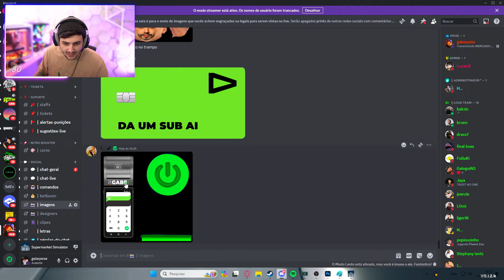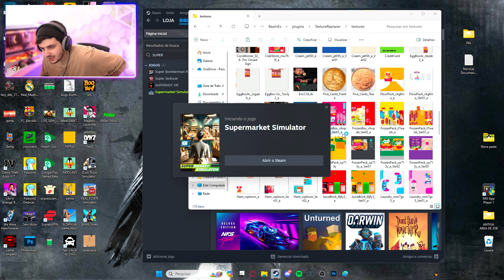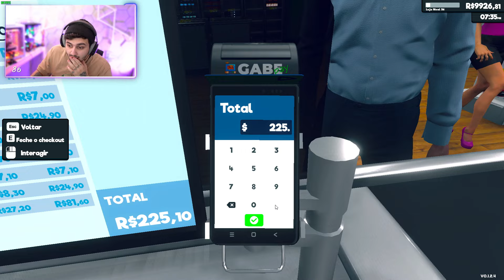GABE VIROU DONO DE SUPERMERCADO "Supermarket Simulator" | EP 34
GABE VIROU DONO DE SUPERMERCADO "Supermarket Simulator"